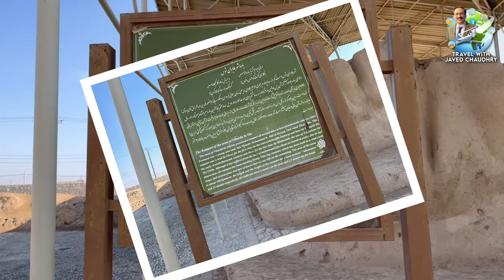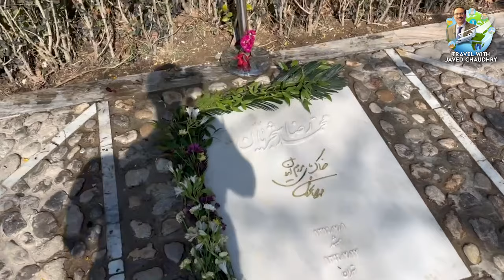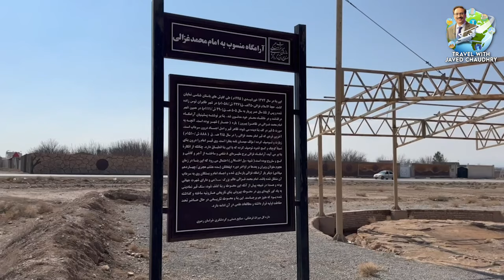Explore Shrine of Al-Ghazali, Mohammad-Reza Shajarian, & Tous Old City | Travel with Javed Chaudhry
Join us on a mesmerizing journey as we delve into the heart of history and culture in the enchanting old city of Tous. Nestled amidst cobblestone streets and ancient architecture, Tous boasts a rich tapestry of heritage waiting to be unraveled.

Our travel vlog takes you on a captivating exploration of Tous's old city, where every corner reveals a story from centuries past. Wander with us through narrow alleys adorned with colorful bougainvillea, as we soak in the ambiance of a bygone era.

Step into the grandeur of medieval squares, where imposing cathedrals and majestic palaces stand as silent witnesses to the passage of time. Feel the echoes of history resonate as we stroll along the city walls, offering panoramic views of the picturesque landscape beyond.

Immerse yourself in the vibrant bustle of the local markets, where artisans showcase their traditional crafts passed down through generations. From intricate pottery to handwoven textiles, Tous's artisanal heritage is alive and thriving.

Indulge your taste buds in the flavors of Tous as we sample delectable street food and savor authentic regional dishes in quaint cafes tucked away in hidden corners. From savory tapas to sweet delicacies, every bite is a celebration of culinary tradition.

But our journey doesn't end with the tangible. Join us as we meet with locals, whose warmth and hospitality breathe life into the old city. Listen to their tales and anecdotes, and gain insight into the soul of Tous that transcends time and space.

Whether you're a history buff, a cultural enthusiast, or simply a curious traveler, our vlog promises to ignite your wanderlust and leave you enchanted by the timeless charms of Tous's old city. So pack your bags and join us on this unforgettable voyage through history and heritage.